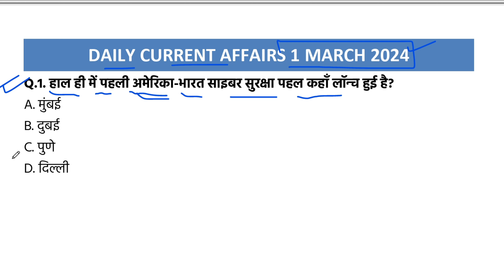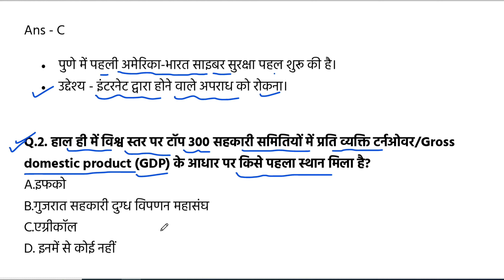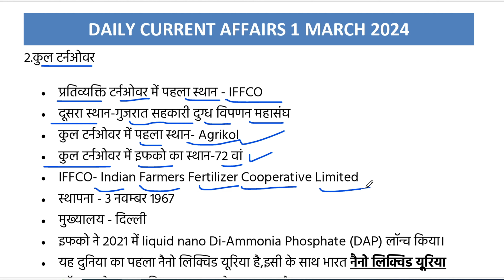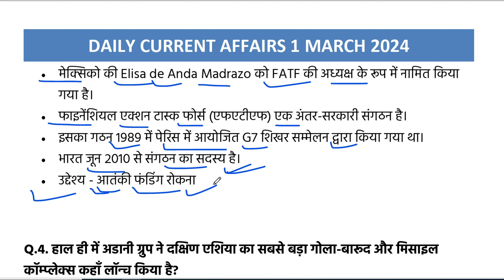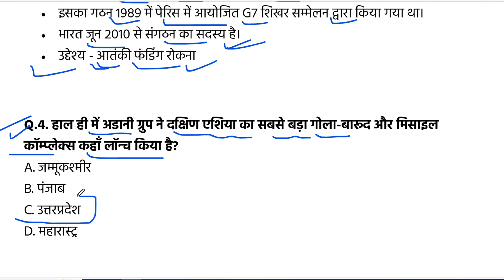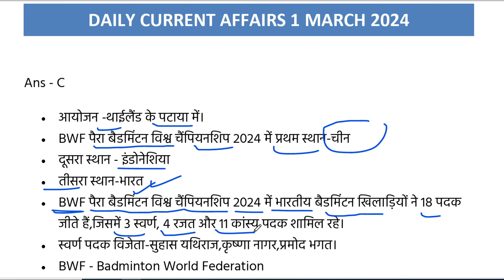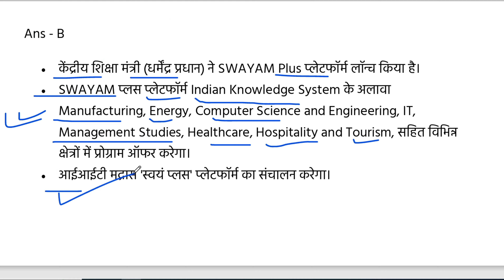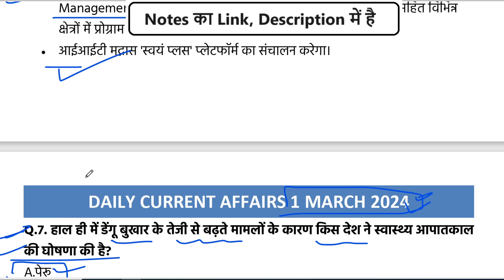Current Affairs Today 1 March 2024 | Daily Current Affairs In Hindi